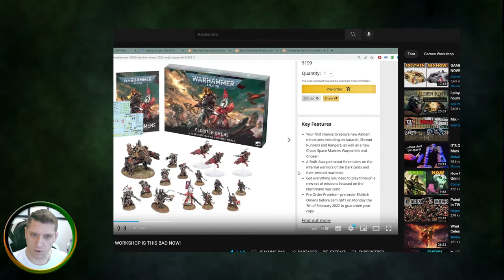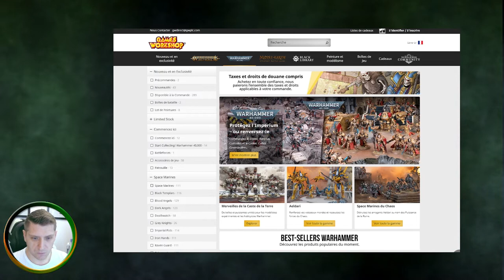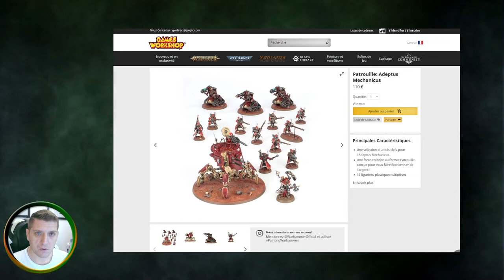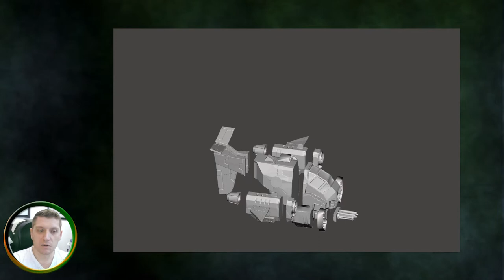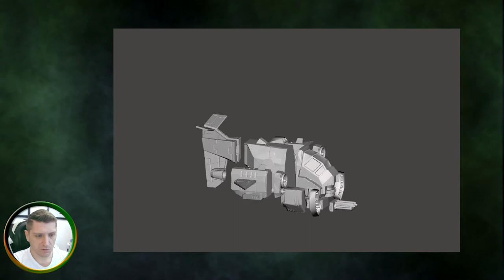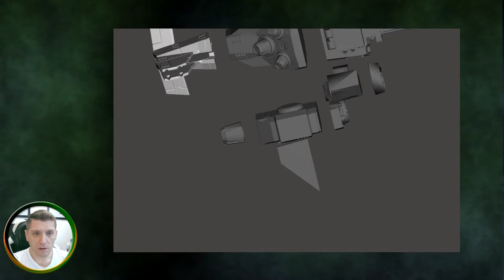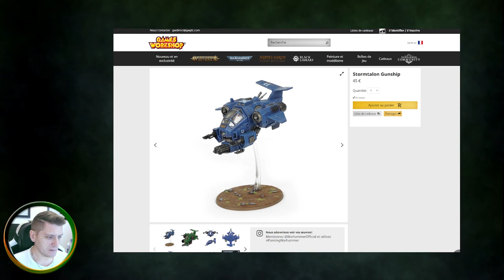[NLC] - 3D - Stormtalon à 1€30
Games Workshop  vient d'annoncer une hausse des tarifs de 5 à 20% parce que bon ben tout augmente mon bon ami (dixit le communiqué de presse).
Le moment est donc idéal pour transformer 100g de plastique à 1€30 en Stormtalon Gunship à 45€ avec des gif animés de gros fuck autour.